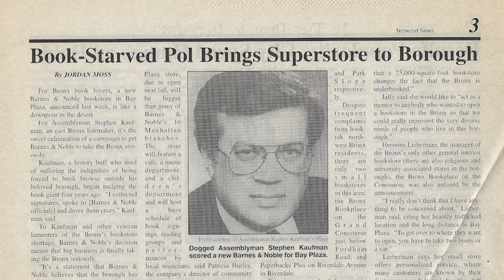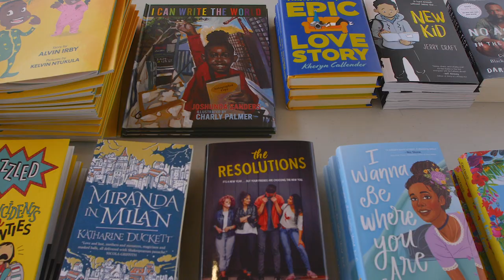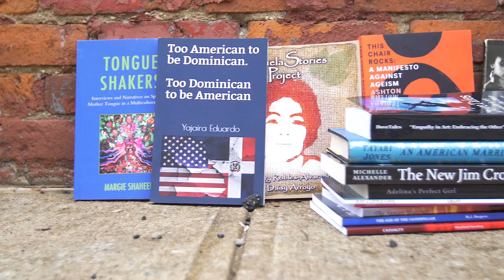1.5 Million: A Documentary About the Literacy Crisis in The Bronx (Official Trailer) | 2022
We've made it. Our official trailer is here. After nearly five years of hard work, our film is ready to hit the film festivals and gain distribution with a streaming platform.

We aim to have a theatrical release in 2023 as well as have community screenings in The Bronx next year.